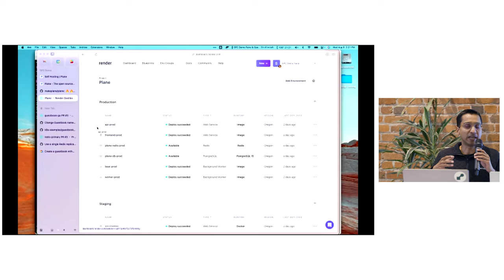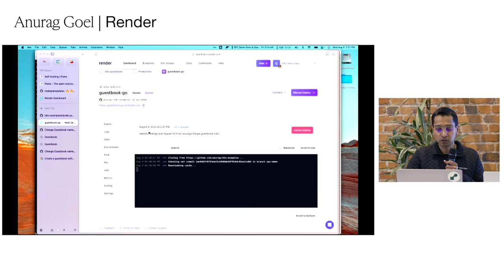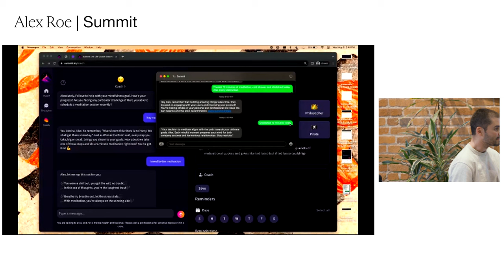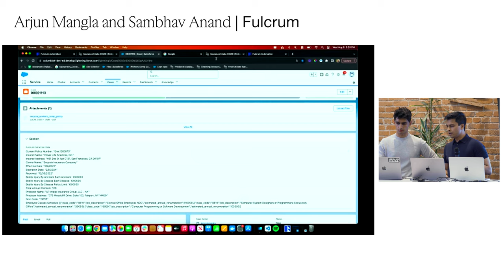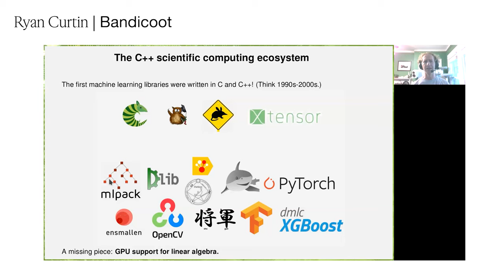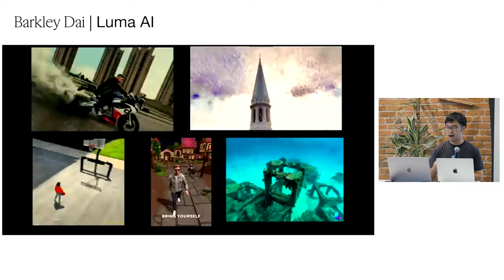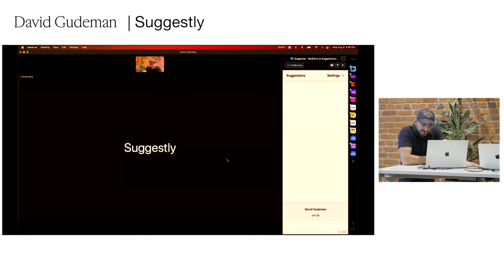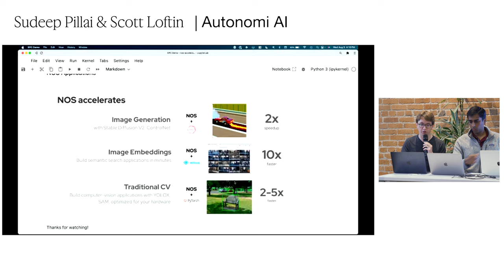SPC Demo Faire - August 2023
On August 9th, 2023, the SPC community and friends gathered together to celebrate the latest and greatest live demos from SPC alumni and current members.

00:03:01 - Render
00:17:44 - Summit
00:26:50 - Baseten
00:33:00 - Fulcrum
00:42:55 - Bandicoot
00:51:37 - Durable
00:57:27 - Luma AI
01:05:19 - Suggestly
01:12:04 - Autonomi AI / NOS